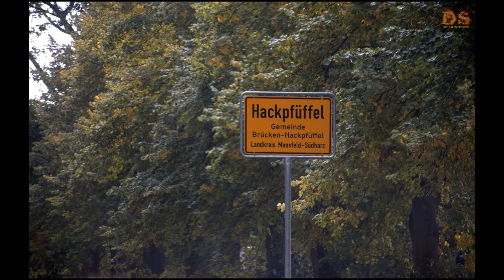10. Oktoberfest Dortmund Anfahrt nach Witten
Hier mal ein paar Eindrücke auf unserer Fahrt nach Witten bei Dortmund. Hier ging es am 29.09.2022 hin. Denn im Winschlinger Revierpark fand das Oktoberfest zum 10 mal statt. Wir waren dort zur arbeit eingeladen.
Gefahren sind wir am Flughafen Leipzig/Halle vorbei und sowie durch Halle. Dann ging es um den Kyffhäuser herum über Einbeck dann nach Witten so als grobe Richtung. Wäre auch sehr verbunden ob mir jemand sagen kann ob die Angaben soweit richtig sind. Bzw. was das für ein Berg am Ende des Videos ist.